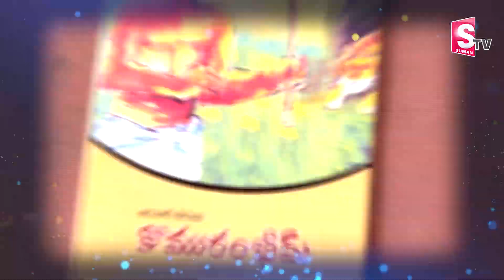Komaram Bheem Movie Hero Bhoopal Reddy Home Tour | Jr NTR | Ram Charan | SS Rajamouli Telugu Vlogs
Watch KomaramBheem Movie HeroBhoopalReddy Home Tour